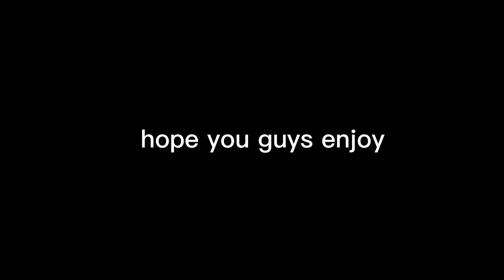epic fortnite clips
epic 😎😎😎😎😎😎🔥🔥🔥🔥🔥